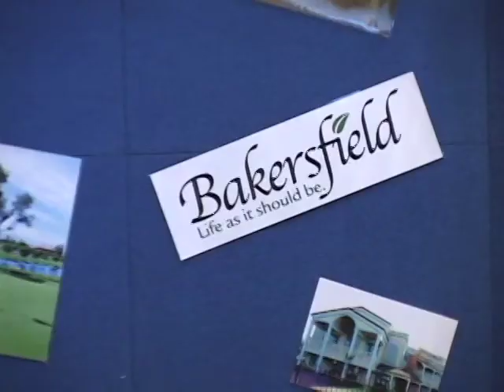Harvey Hall Biography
Video courtesy of BobWestVideo.com   and Don Clark
" If you want to understand the true nature of anything take it back to it's origins." This video biography does just that with Harvey Hall.